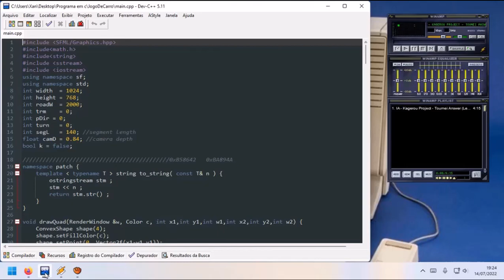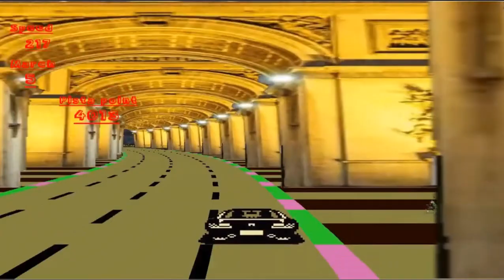Adicionando Tunel Estrada de Atenas (12 Casas)